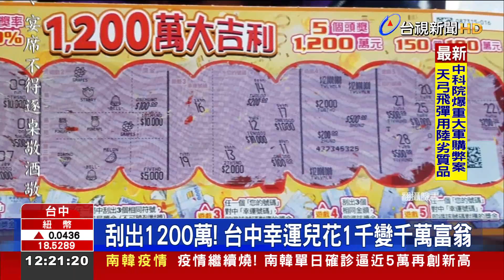刮出1200萬！台中幸運兒花1千變千萬富翁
真的太幸運！過年期間許多民眾都會去彩券行買刮刮樂試手氣，台中一位小姐，8號花了一千塊買1200萬大吉利刮刮樂，一開始前三區都沒刮中，結果在第四區，竟刮出三個1千200萬的相同數字，讓彩券行老闆拍下照片PO網，興奮迎接財神爺降臨！